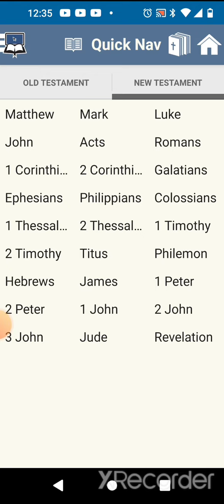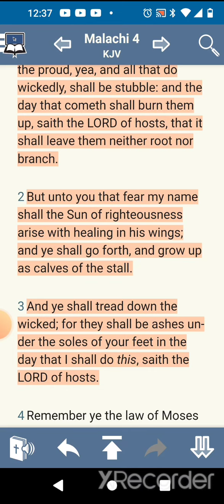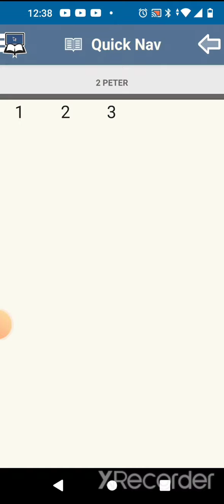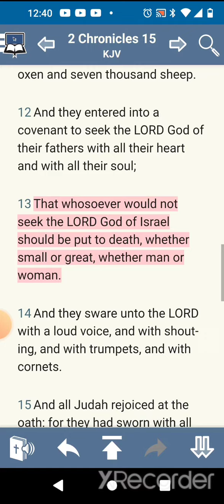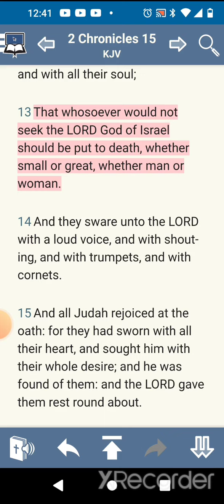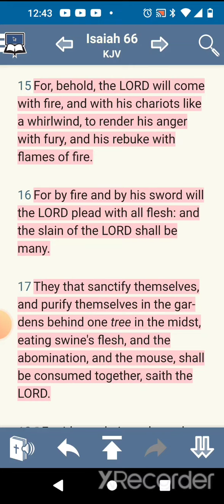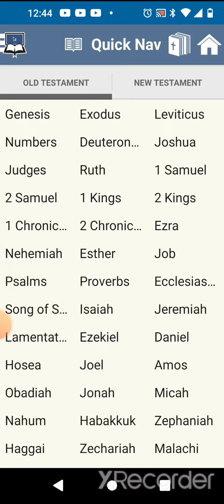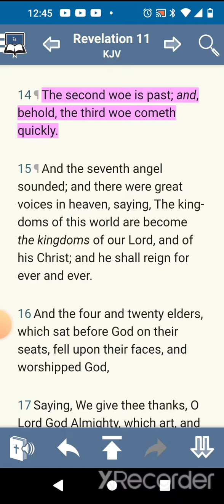Babylon will be Destroyed